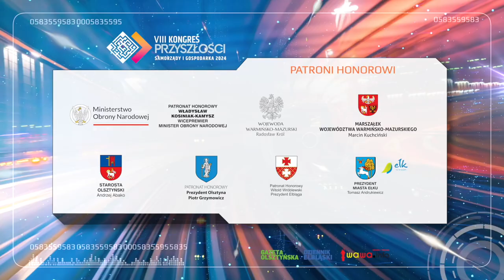Potrzebna jest „16” i o to będziemy zabiegać: Tomasz Andrukiewicz, prezydent Ełku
VIII Kongres Przyszłości - Samorządy i Gospodarka 2024, za nami. Byliśmy świadkami wielu ciekawych paneli dyskusyjnych i debat. Samorządowcy, politycy, ludzie biznesu, kultury i sportu poruszyli bardzo wiele ważnych dla przyszłości tematów. M.in. o szesnastce rozmawiamy Tomaszem Andrukiewiczem, prezydentem Ełku